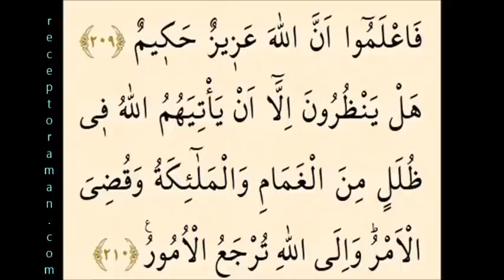Kuran 31. sayfa 2. cüz tecvitli sayfa sayfa en yavaş okuyuş